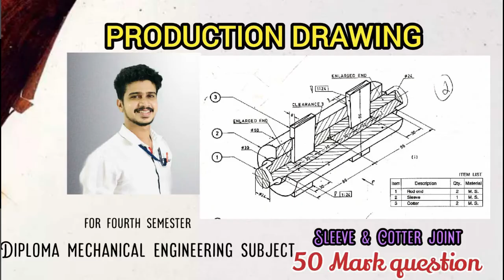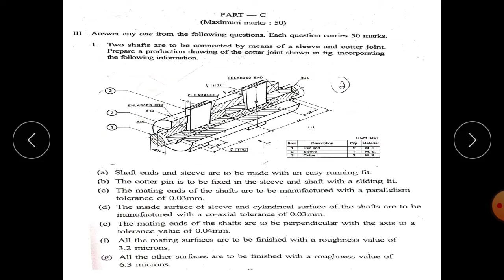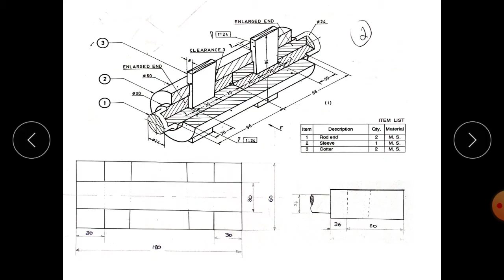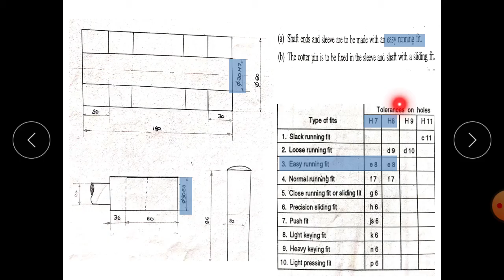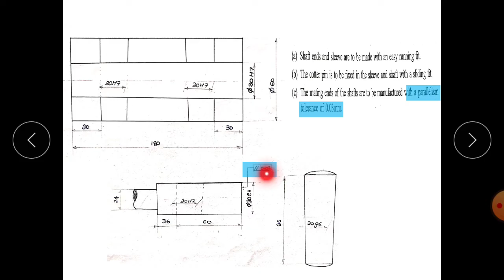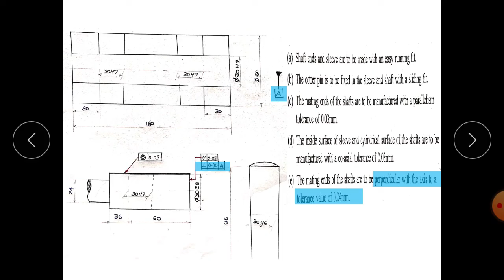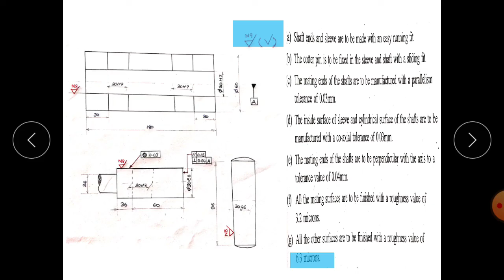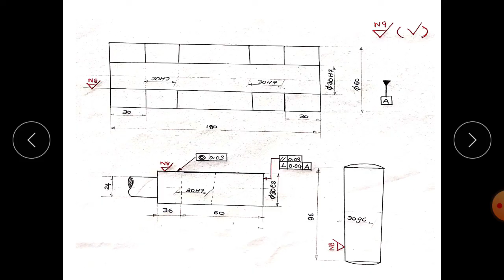Sleeve & Cotter joint! Shopfloor drawing! Production drawing ! Mechanical engineering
for diploma fourth semester mechanical engineering !